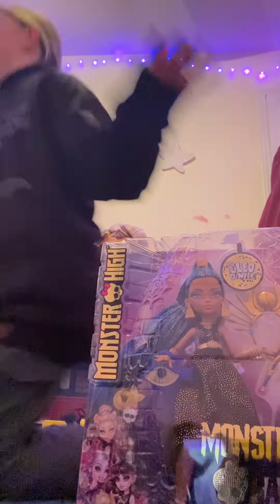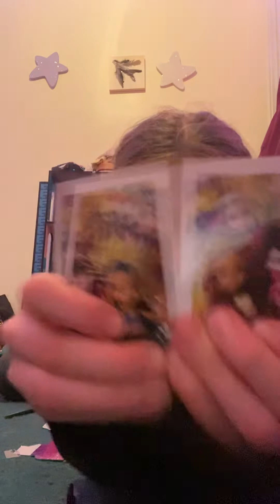Unboxing a monster high doll